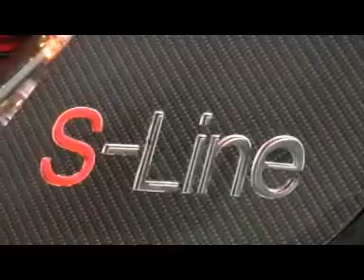Austrian Tuning Show Klagenfurt 2008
Ein kleines Video über die Tuning Show in Klagenfurt, Kommentare immer gern gesehen ;)
Zusehen: Etliche Autos von allen Marken, Drift-Show, Lowrider-Show... Augenmerk wie immer auf Nissan ;)